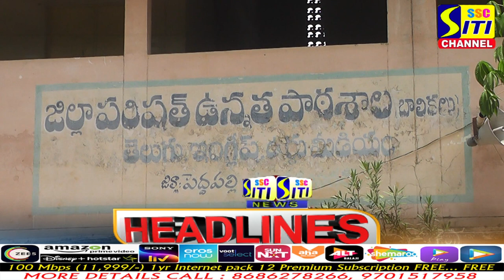SITINEWS HEADLINES 10-05-2022